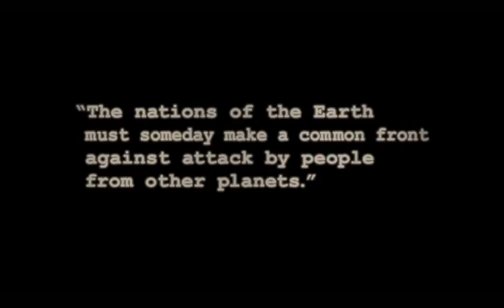The Bureau: XCOM Declassified.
Początkowe intro.